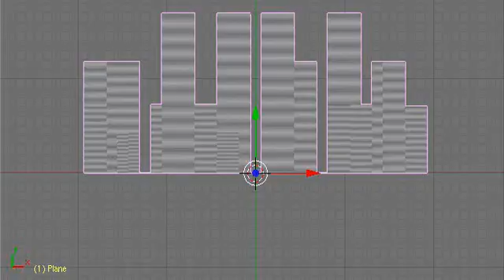3D Model - Intro example 1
Example of a quick intro concept that could be used.